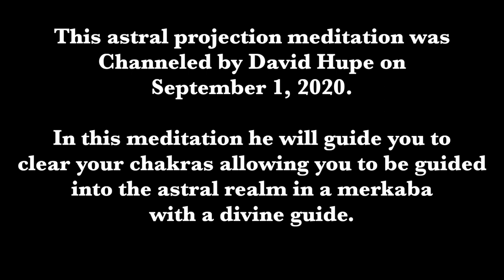Full Moon Astral Projection Guided Meditation from 9 1 20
This Guided Meditation by David Hupe of the Ascension Meditation Group was channeled on September 1, 2020. David will walk you through clearing your chakras first and then take you into the astral realms.

The artwork in the background is by intuitive artist @EugeniaOrtizArt